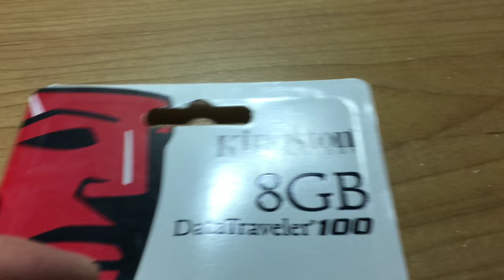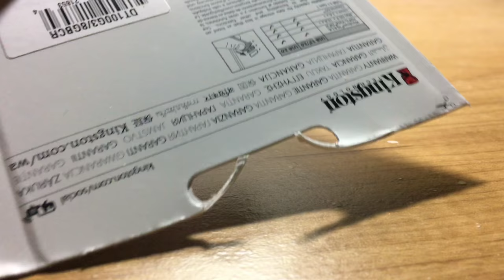Unboxing Kingston 8GB DataTraveler 100 USB 3.0 Thumb Drive ASMR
ASMR Kingston 8GB DataTraveler 100 USB 3.0 Thumb Drive